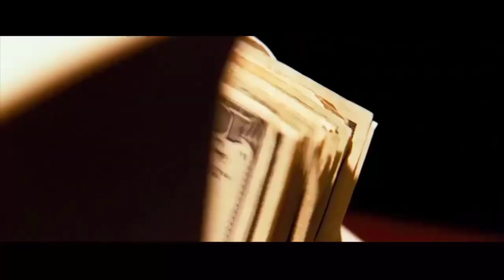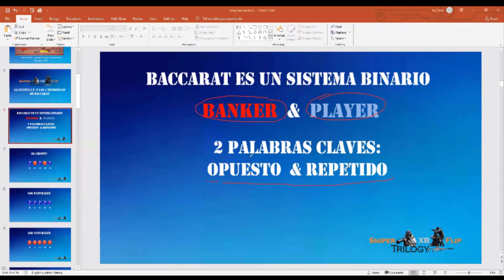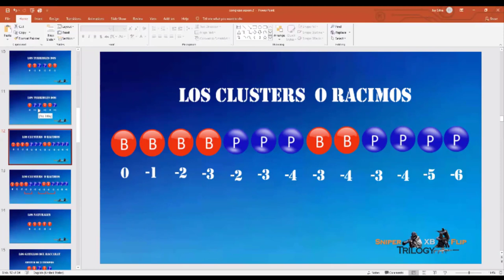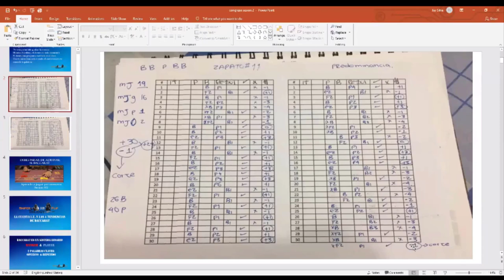Esto es un adelanto de lo que ocurrio en nuestra sesion #2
Video de nuestra sesion #2 del Congreso de Baccarat en linea